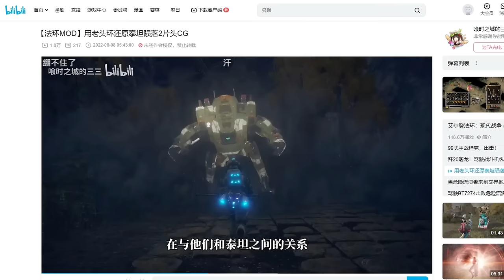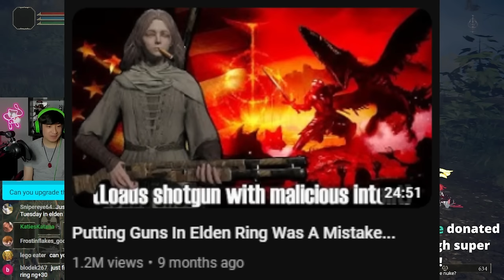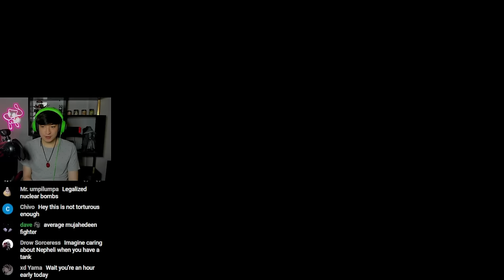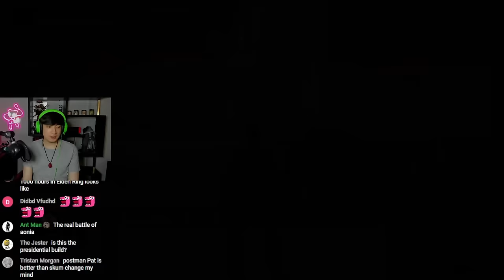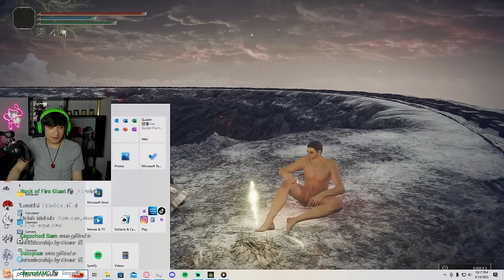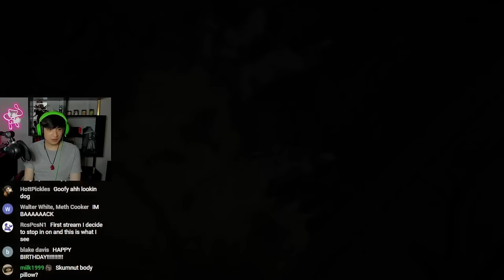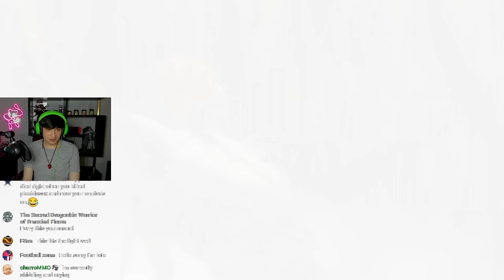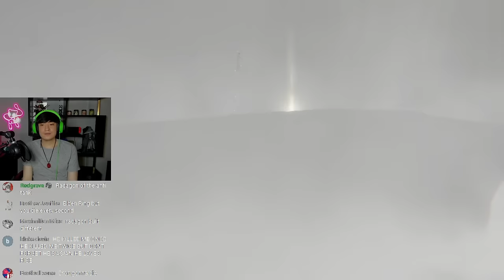Putting Tanks In Elden Ring Was A Mistake...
A month or so ago, I came across a video of someone using a tank in Elden Ring. I needed to get my hands on this mod, but the creator of it did not release it to the public. Now knowing things like this was possible in Elden Ring, I asked Garden of Eyes to recreate it for me and it was a mistake...

This mod will be available soon, you can get it from Garden of Eyes